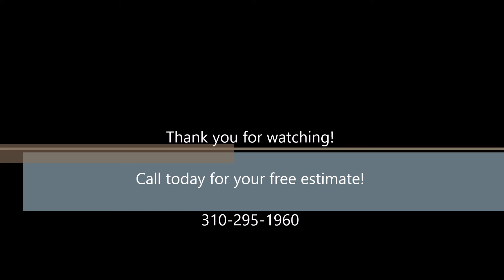Yelp San Marino Kitchen Remodeling Room Additions Contractor Shafran Construction